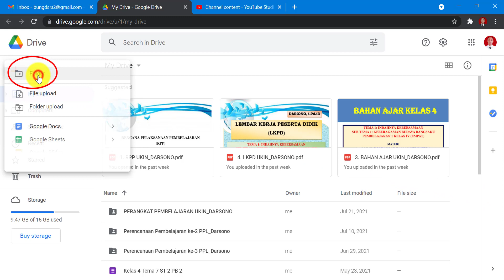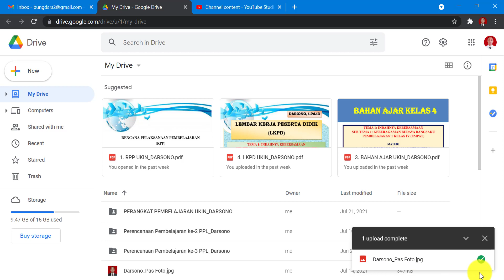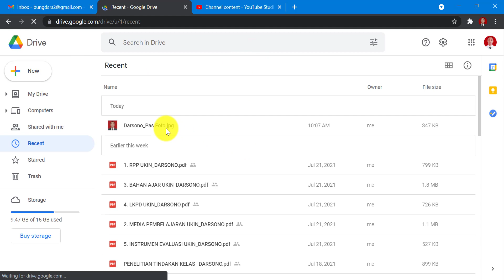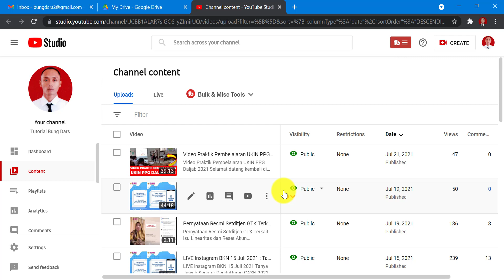Cara Upload atau Unggah File ke Google Drive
Selamat datang kembali di Channel Youtube Tutorial Bung Dars. Ok teman-teman, pada kesempatan kali ini kami akan memberikan tutorial tentang Cara Upload atau Unggah File ke Google Drive

Pastikan sebelum kita mengupload atau mengunggah file ke Google Drive, kita harus log in terlebih dahulu di akun gmail kita.

Mudah-mudahan bermanfaat.
Terima kasih.

tutorial bung dars
tutorial google drive
 cara upload file ke google drive
cara upload file di google drive
cara upload file ke drive
cara upload file
cara upload ke google drive
cara upload di google drive
cara upload ke drive
cara upload di drive
cara upload drive
cara unggah ke google drive
cara unggah di google drive
cara unggah ke drive
cara unggah di drive
cara unggah drive
cara unggah file ke google drive
cara unggah file di google drive
cara unggah file ke drive
cara unggah file di drive
upload file ke google drive
upload file ke drive
unggah file di google drive
upload file di drive
cara mengcopy link google drive
cara copy link google drive
copy link google drive
copy link drive
link google drive
google drive
link drive
drive
cara bagi link google drive
cara bagi link drive
cara share link google drive
cara share link drive
cara menyalin link google drive
cara menyalin link drive
cara salin link google drive
cara salin link drive
salin link google drive
salin link drive
cara membuat link google drive
cara membuat link drive
membuat link google drive
membuat link drive
cara membagikan link google drive
cara membagikan link drive
membagikan link google drive
membagikan link drive
bagi link drive